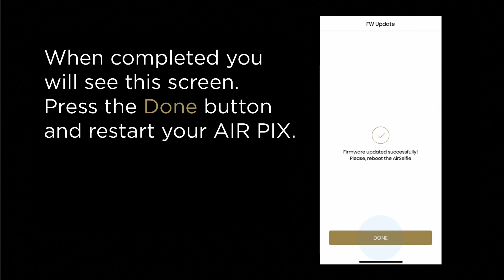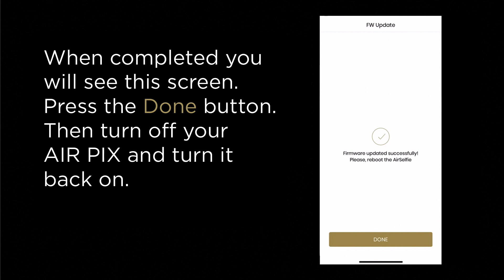AIR PIX - Firmware Update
Watch this video to learn how to easily complete a firmware update for your AIR PIX aerial camera.